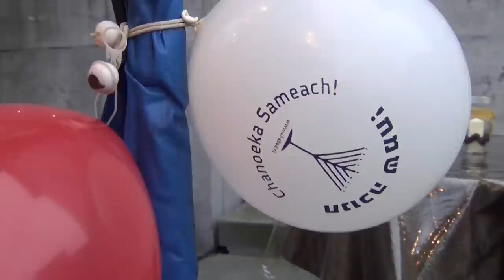Chanoeka in Utrecht 2014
Het Chanouka feest werd in Utrecht gehouden,er was veel lekkernij ,zang en dans en toespraken van de Ambassadeur van Israel,de burgemeester van Utrecht,de rabijn Azych Heinz en prof. Bob Smalhout.